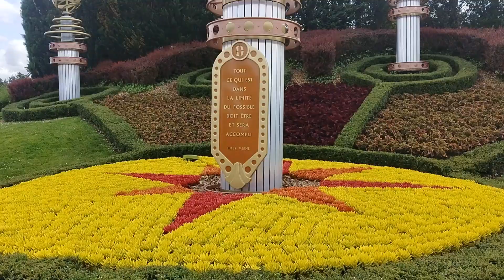കുട്ടികളുടെ Wonder Land പാരിസിലെ ഡിസ്നിലാൻഡ് / Disney Land Paris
Disney Land Paris is an entertainment resort in Cheesy, Paris. Over 50 rides are available at Disney Land.